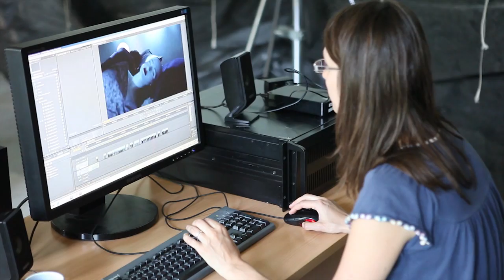Mantas Jankavičius VIENIŠŲ NAMŲ TYLA making of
Manto Jankavičiaus vaizdo klipo "VIENIŠŲ NAMŲ TYLA"  making of